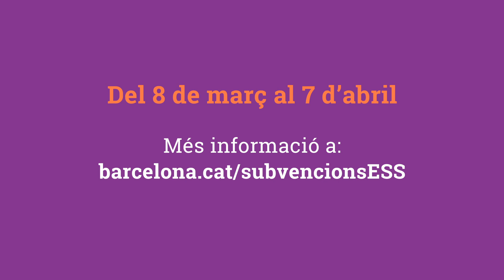Enfortim l’Economia Social i Solidària 2022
Tens un projecte d’Economia Social i Solidària que necessita finançament per tirar endavant?
L’Ajuntament de Barcelona ja ha publicat la nova convocatòria de subvencions per a la reactivació i l'enfortiment de l’Economia Social i Solidària.
Pots consultar les bases i fer la teva sol·licitud del 8 de març al 7 d’abril. Finançament fins al 80% del teu projecte!